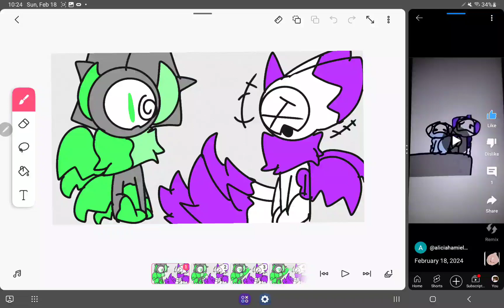February 18, 2024